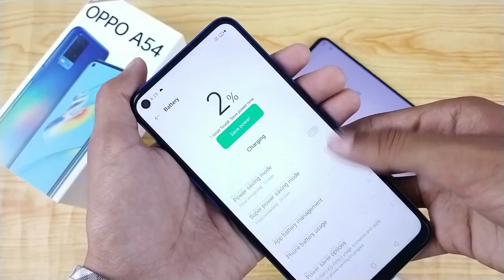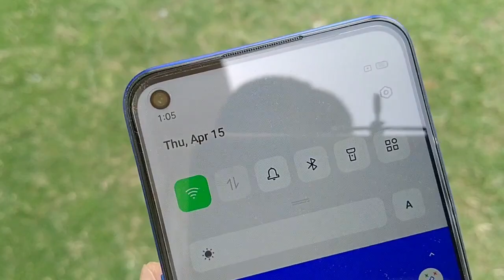Oppo A54 18W Fast Charging Test - 5000 mAh Battery ⚡⚡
Oppo A54 18W Fast Charging Test. Oppo A54 5000 mAh Fast Charging Test. Oppo A54 Charging Test Review. Oppo A54 0% to 100% Charging Time.